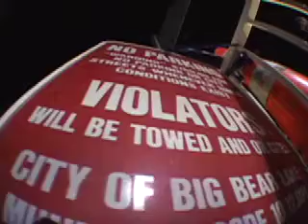Erik leon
Back in the day when Erik Leon was still little erik and he was shreddin bear like a gangster